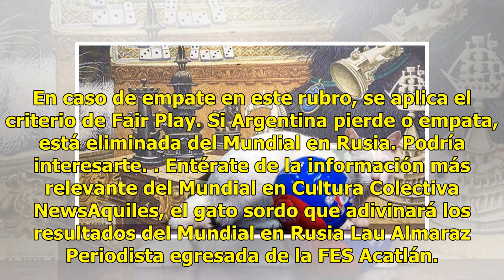Aquiles, el gato del Mundial, pronostica un resultado que no le gustará nada a Argentina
Aquiles forma parte de un selecto grupo de 70 gatos que cuidan el Museo Hermitage, situado en San Petersburgo, en Rusia. Él fue elegido para sustituir al famoso pulpo Paul, como el oráculo del Mundial. La particularidad de Aquiles es que es un gato sordo. "Se deja llevar por su instinto", dicen los ...